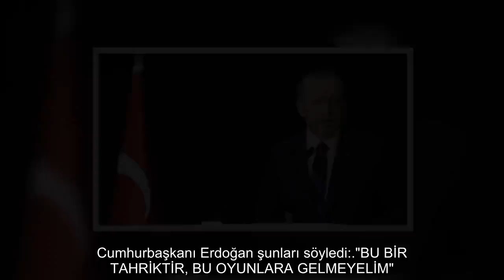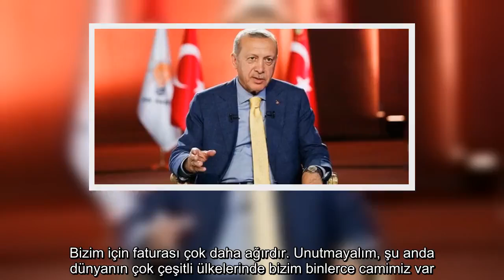Erdoğan'dan Çok Çarpıcı Ayasofya Açıklaması: Bu Oyunlara Gelmeyelim!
Cumhurbaşkanı Recep Tayyip Erdoğan Ülke Tv- Kanal 7 - TVNET ortak canlı yayınında, Ayasofya'nın açılmasına yönelik tartışmalar hakkında önemli bir açıklamada bulundu.
Cumhurbaşkanı Erdoğan, "Ayasofya açılsın" şeklindeki çağrılara, oldukça önemli bir noktaya dikkat çekerek yanıt verdi.

"Başka düşüncelerim de var ama bunlar burada konuşulmaz" diyen Erdoğan, Ayasofya'nın cami olarak açılması sonrası, dünyanın her tarafındaki camilerin başına gelebilecekler konusunda uyarılarda bulundu.

Cumhurbaşkanı Erdoğan şunları söyledi:

"BU BİR TAHRİKTİR, BU OYUNLARA GELMEYELİM".
"Ayasofya açılsın diyorlar. Be kardeşim. Bir şey söylerken duygusallıkla, afedersin bu alçağın, bu teröristin sözlerine karşı böyle bir talepte bulunmanın bir anlamı yok.

Bu oyunlara gelmeyelim. Bunlar da bir tahriktir. Bu tahrik unsurlarını bozalım diye özellikle bu açıklamayı yapmak durumunda kaldım.

"BAŞKA DÜŞÜNCELERİM DE VAR AMA BURADA KONUŞULMAZ".

Zaman zaman da aslında bunu söylüyorum. Başka düşüncelerim de var ama bunlar konuşulmaz. Bunlar yapılır.

"BUNU AŞMAK BİZİM İÇİN SORUN DEĞİL, AŞARIZ AMA GETİRİSİ-GÖTÜRÜSÜ NEDİR?".

Mesela orada bir sergi yapıldı. Orada Kur'an tilaveti de yaptık. Belli bir bölümünde şu anda namaz da kılınıyor. Bunları aşmak bizim için sorun değil. Aşarız. Ama getirisi götürüsü nedir? Bunu da burada açıklamam doğru olmaz.

"ÇEŞİTLİ ÜLKELERİNDEKİ BİNLERCE CAMİNİN BAŞINA NE GELİR, DÜŞÜNÜYORLAR MI?".

Bunun bir götürüsü var. Bizim için faturası çok daha ağırdır. Unutmayalım, şu anda dünyanın çok çeşitli ülkelerinde bizim binlerce camimiz var. Acaba bunu söyleyenler, o camilerin başına ne gelir diye düşünüyor mu? Bir sürü kundaklama hareketleri yapılıyor.

"BEN BU OYUNA GELECEK KADAR İSTİKAMETİMİ KAYBETMEDİM".

Bunları düşünmeden, hesabını yapmadan söylüyorlar. Kusura bakmasınlar, bunlar dünyayı tanımıyorlar. Muhataplarını bilmiyorlar. Onun için ben bir siyasi lider olarak, bu oyuna gelecek kadar istikametimi kaybetmedim.

İslam dünyasının şu anda yükünü çekiyoruz. Nerede ne oluyor, ne olabilir? Bunların hepsini düşünmek zorundayız. Onun için hassas olacağız, dikkatli olacağız, bu tezgaha gelmeyeceğiz."